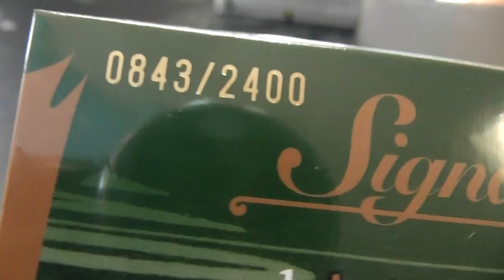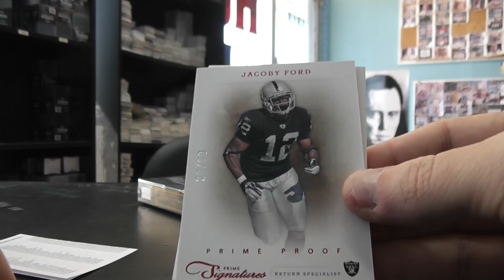Marco's 2011 Prime Signatures & 2012 Signacuts Football 3 Box Break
Thanks again Marco, Chris J.